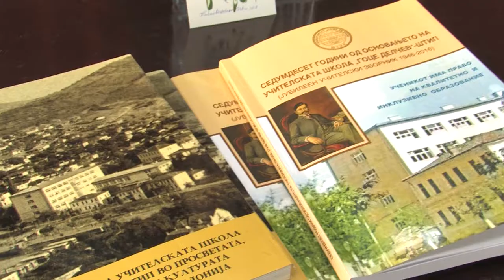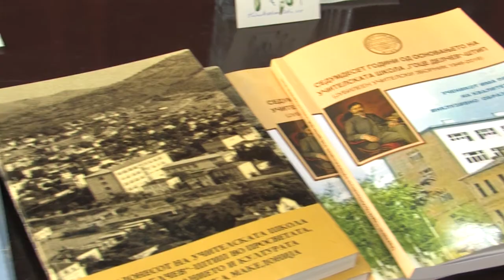Промовиран зборникот „70 години учителска школа Гоце Делчев“